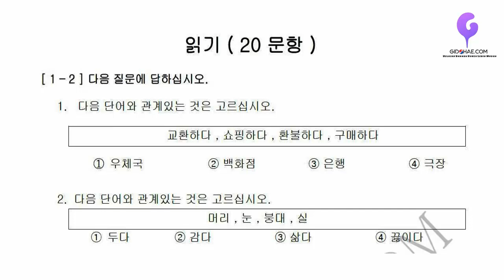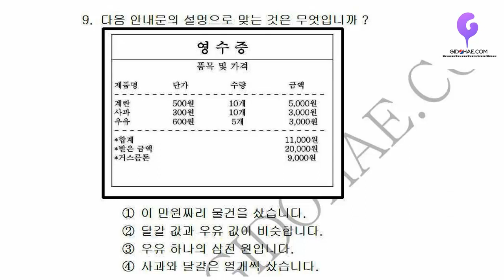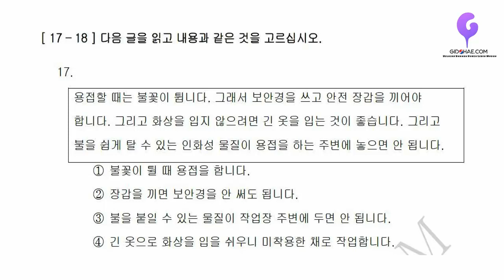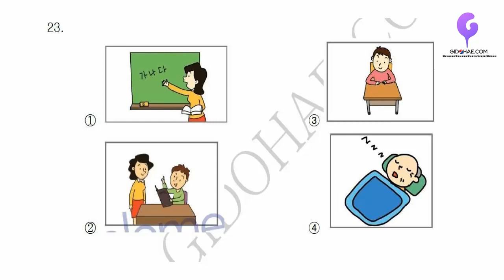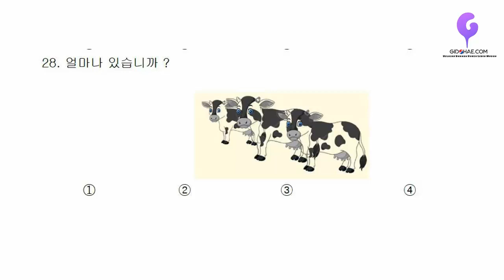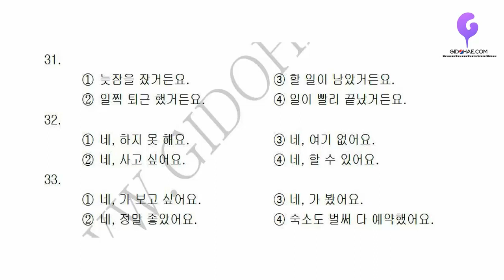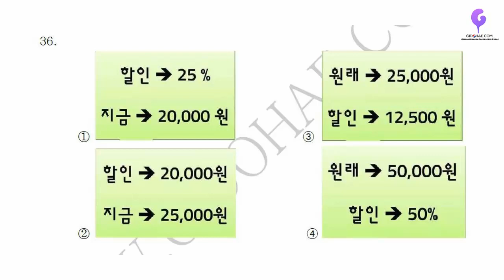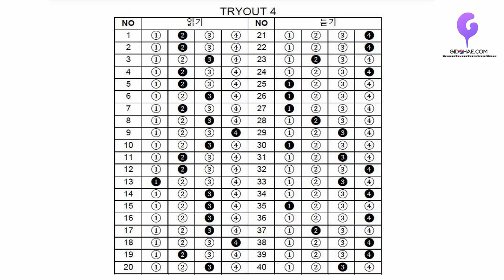EPS TOPIK NEW MODEL QUESTIONS 2020 SET -4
안녕하세요

EPS TOPIK NEW MODEL QUESTIONS 2020 WITH ANSWER. YOU WILL GET ANSWER KEYS AT LAST THIS VIDEO.